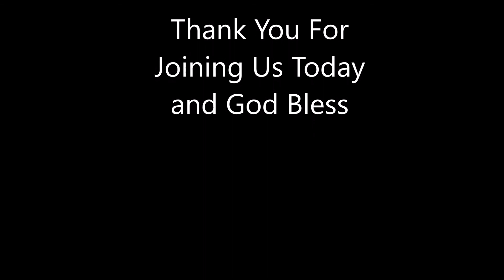Eric Shlebus Biblical Submission 6 27 21